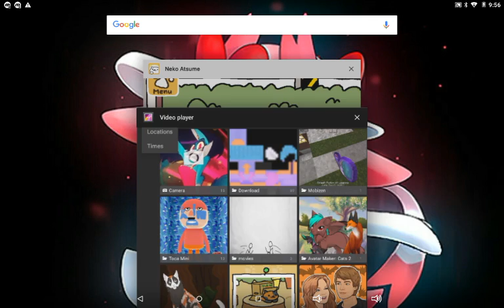THE END pt.1?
Me and my brother, Splash/Aiden, go to the End in Minecraft PE.                    Headphone users beware.        Have a great day/night!!!